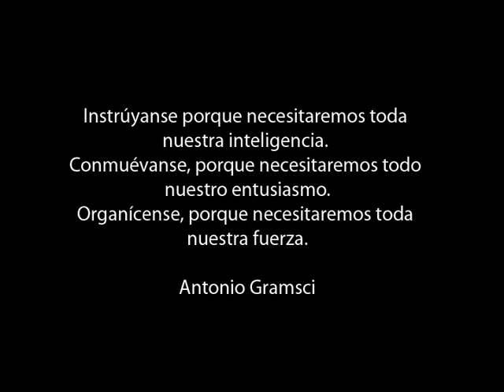FARC EP 50 años en el monte (1 de 4)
Un reportaje de Yves Billon sobre los diálogos de paz entre el gobierno de Andres Pastrana y las FARC en la zona de despeje del Caguán. Tambien es un repaso de la vida del Comandante Marulanda Vélez, conocido también como Tirofijo, uno de los fundadores y jefe maximo de las Fuerzas Armadas Revolucionarias de Colombia (FARC-EP).

Este documental sobre la historia de las Fuerzas Armadas Revolucionarias de Colombia es en gran medida la historia moderna de Colombia